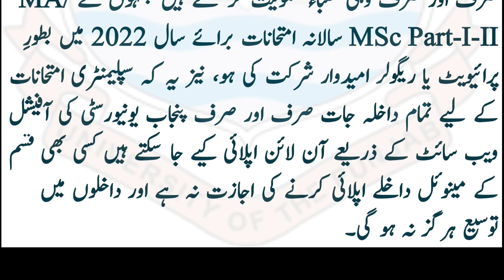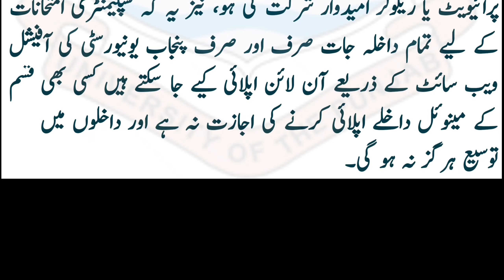Admissions Open Now | MA/MSc Part-I-II | II Annual 2022-23 | Regular & Private | Punjab University.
Admissions Open Now | MA/MSc Part-I-II | II Annual 2022-23 | Regular & Private | University of the Punjab | Punjab University.